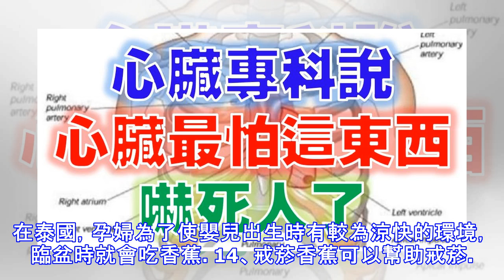轉載一次救人一命！！ 99％的人不知道，吃這水果，才能真正「預防中風」！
「香蕉」是很常見的水果，雖然價格動盪，不過還是經常出現在銼冰店、餐廳甜點上，因為它是對人體有超多好處的水果!本東京大學教授山崎利用動物試驗，比較了香蕉、葡萄、蘋果、西瓜、鳳梨、梨子、柿子等多種水果的免疫活性，結果證實其中以香蕉的效果最好。能夠增加白血球，改善免疫係統的功能，還會產生攻擊異常細胞的物質TNF(腫瘤壞死因子)。山崎教授的試驗也發現，香蕉愈成熟即表皮上黑斑愈多，它的免疫活性也就愈高。所以從現在開始要吃熟一點的香蕉唷!香蕉不會使白血球盲目增長，只有在數量少的時候才會大幅度增加。因此，專家們研究認為，香蕉具有的免疫激活作用比較溫和,在人體狀態健康時，並不會使免疫力異常升高。但對病人、老人...